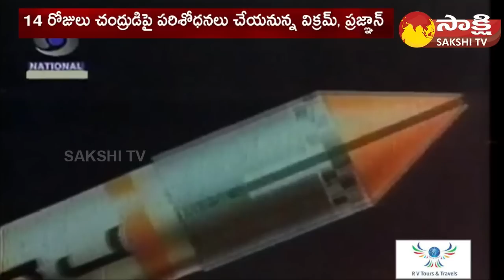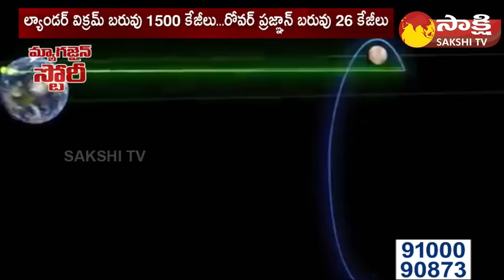Chandrayaan 3 Soft Landing-Terror Time | Chandrayaan 3 Landing Explained | Magazine Story